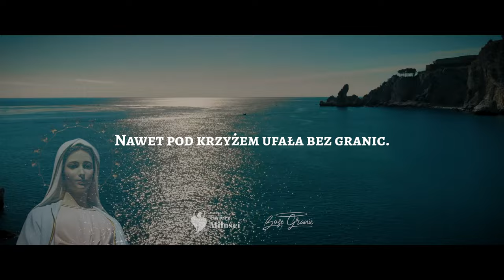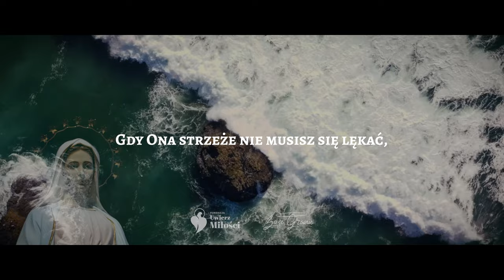Boże Granie & Jakub Tomalak (wyk. Agnieszka Musiał & Gabi Gąsior) – Razem z Maryją (Official video)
Zostań Patronem i wspomóż wydanie kolejnego albumu Bożego Grania!
Dziękujemy!

Oby Maryja prowadziła Cię każdego dnia...

Płyta: "Opowieść o miłości"
Utwór: "Razem z Maryją"
Słowa i muzyka: Lilianna Mordzak
Wokalista: Agnieszka Musiał & Gabi Gąsior
Produkcja muzyczna, opracowanie i aranżacja: Jakub Tomalak
Mix, mastering, realizacja nagrań, programowanie: marekraczycki.com